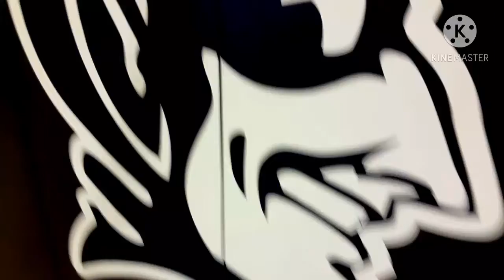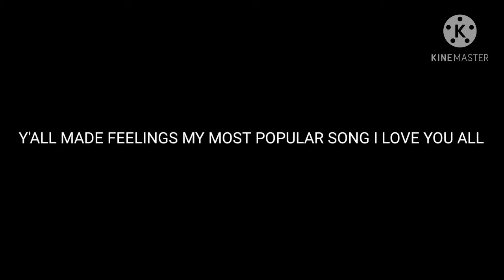Panda G - Feelings Prod. waytoolost (Official Music Video)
its finally out yall should be excited!